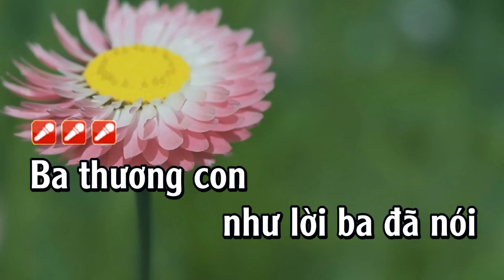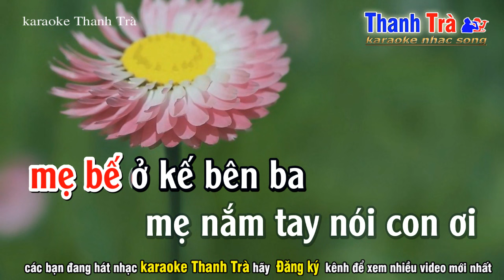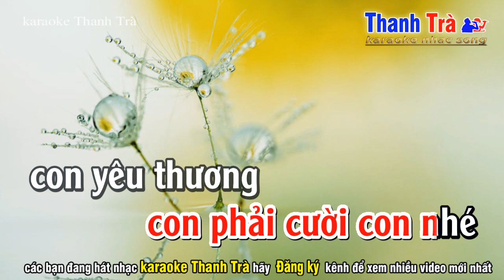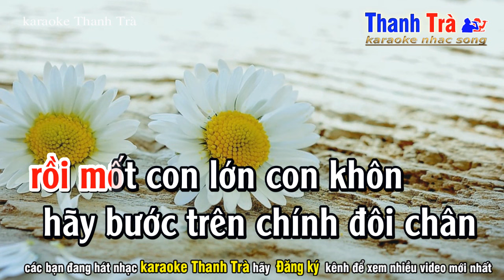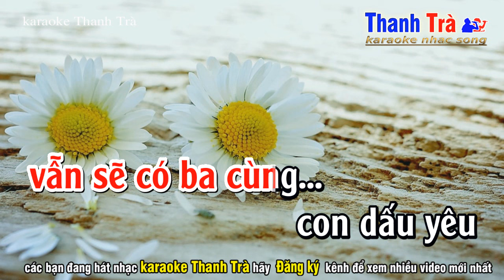Giả Vờ Yêu Nhạc Chế Karaoke - Tone Nữ - Ba Thương Con Như Lời Ba Đã Nói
➤ Tác Phẩm : ba thương con như lời ba đã nói tone nữ
✪ Sáng Tác : lời Khoa Mỏ Nhọn
➤ Beat Nhạc : Trà Organ
❖▬▬▬▬▬▬▬▬▬▬ஜ۩۞۩ஜ▬▬▬▬▬▬▬▬▬▬❖